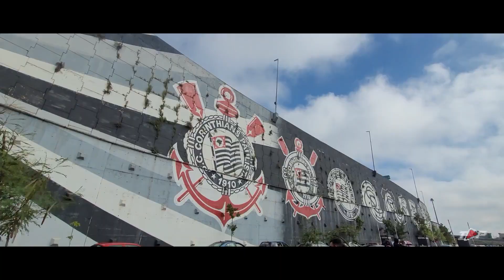Low Parking 8ª Edição - Arena Corinthians - 2022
Após 2 Anos em  Stand by devido a pandemia, um dos maiores eventos automotivos de São Paulo retorna com casa cheia.  Mais um evento de carros, um espaço para curtir com a família, reencontrar amigos e mostrar os projetos que aguardavam esse momento para serem revelados.
Projetos totalmente diferenciados se destacaram na 8° edição do Low Parking.
Contando com um amplo espaço, no estacionamento do Neo Química Arena pudemos apreciar os carros mais bem montados de São Paulo e também de outras regiões.

Siga-nos também no Facebook e Instagram @elitetopclub.oficial